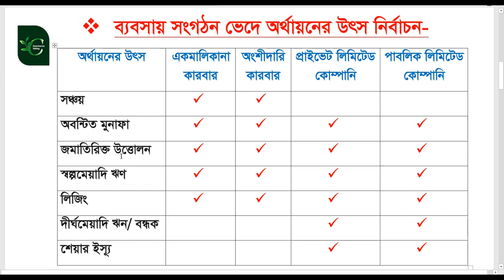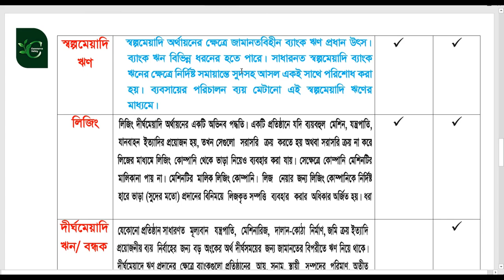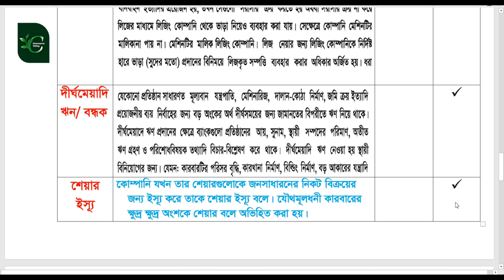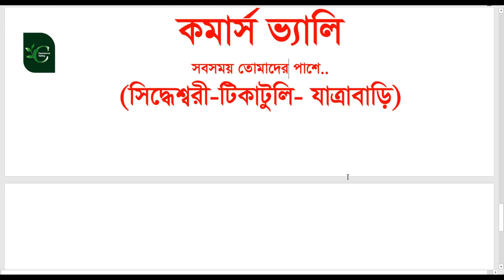Class 9 finance and banking Assignment Answer 14th week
class_9_assignment​_finance_14th_Week
# Commerce Valley
এসাইনমেন্ট ২০২১
৯ম শ্রেনির এসাইনমেন্ট
৯ম শ্রেনির এসাইনমেন্ট ২০২১
৯ম শ্রেনির এসাইনমেন্ট ১৩ম সপ্তাহ
৯ম শ্রেনির এসাইনমেন্ট উত্তর